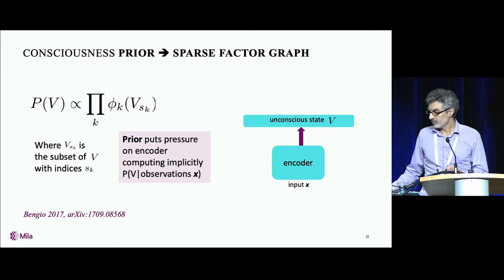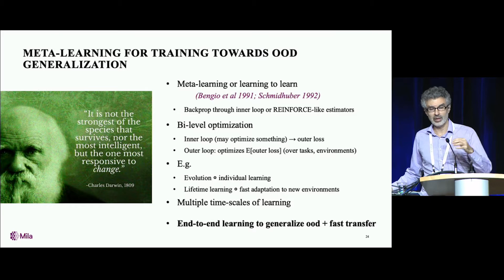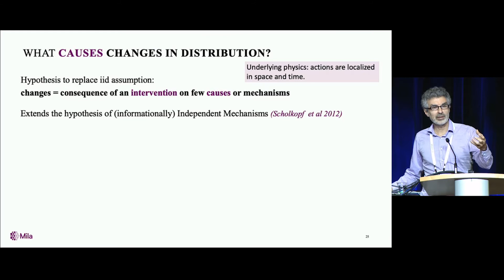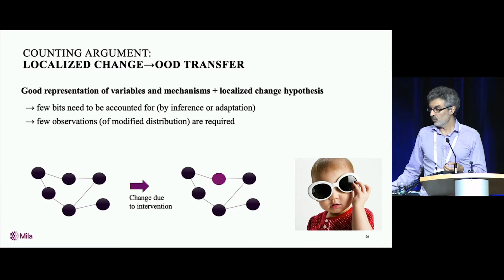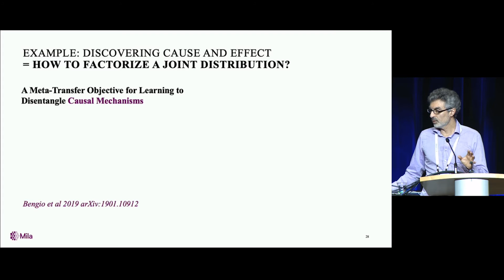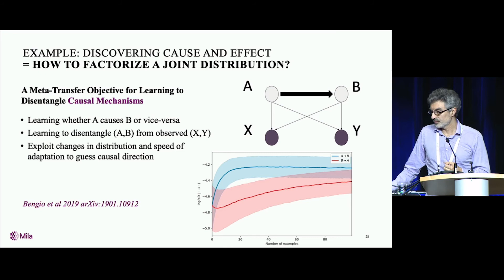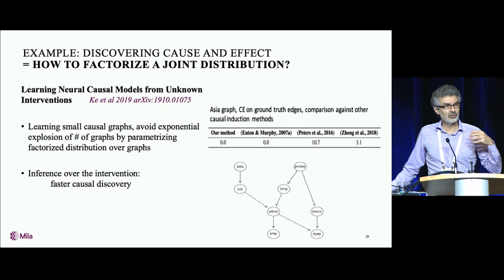Yoshua Bengio: Meta-learning (NeurIPS 2019)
This is a clip on the Lex Clips channel that I mostly use to post video clips from the Artificial Intelligence podcast, but occasionally I post clips from other lectures by me or others. Hope you find these interesting, thought-provoking, and inspiring.